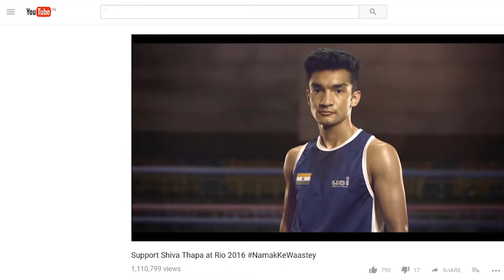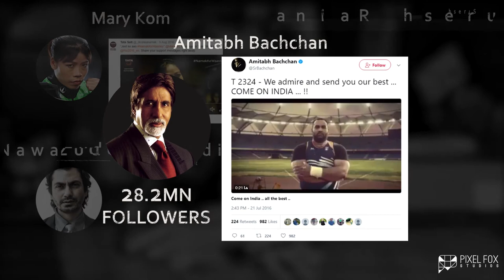Tata Salt | Case Film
A Case Study designed for TATA Salt for the campaign - 'Namak Ke Waaste' executed by the Foxes.